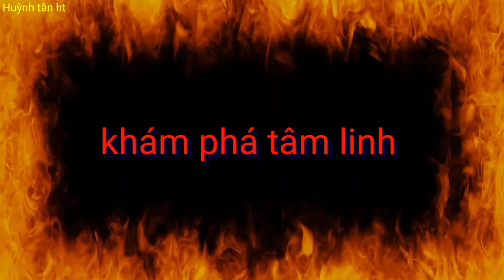Rất Nhiều Người Sợ Ma Khi Đi Qua Đoạn Đường Này Hai Người Cưa Bom Bị Nổ Ớn Lạnh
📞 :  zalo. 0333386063